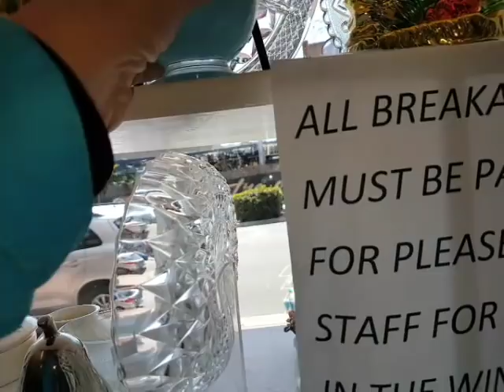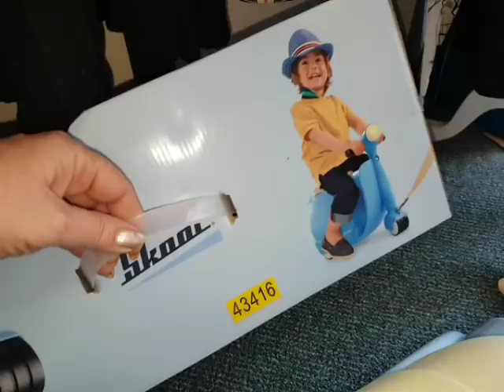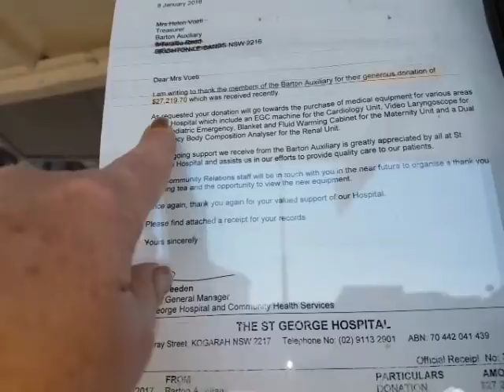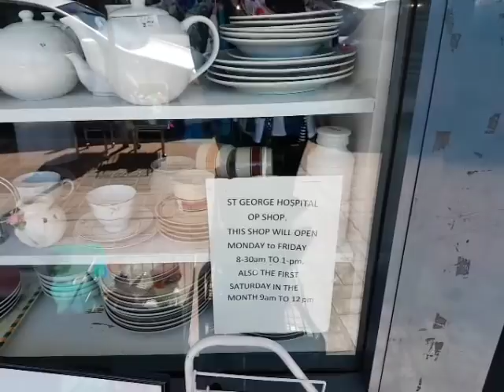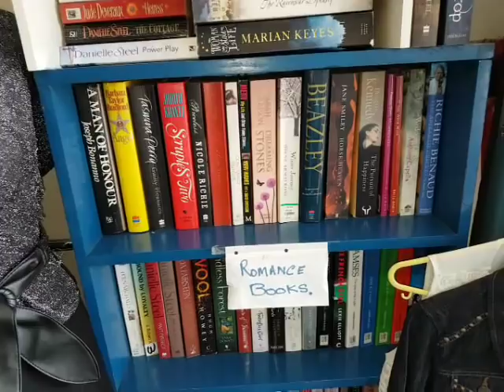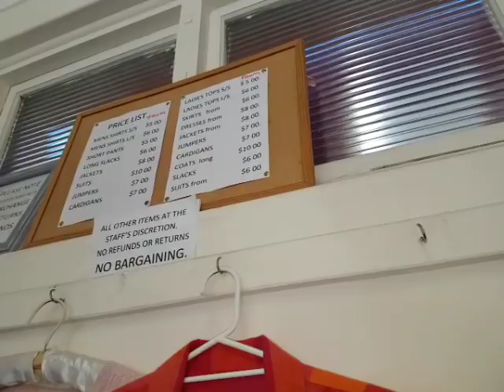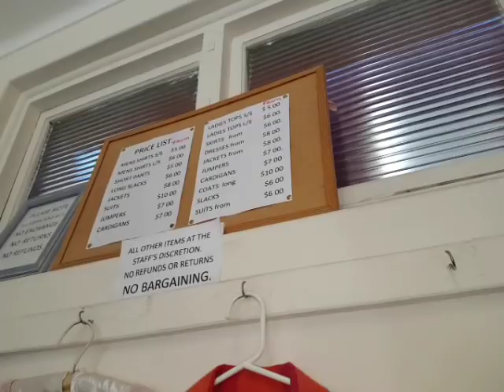САМЫЙ ДЕШЁВЫЙ СЕКОНД ХЕНД МОЯ РАБОТА В АВСТРАЛИИ ВОЛОНТЁРОМ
Австралия Сидней.Секонд Хенд обзор.Моя работа волонтёром в Австралии.Самый дешёвый шоппинг.Японская посуда Микаса,английская посуда,Tommy Hilfiger,Zara ,Зара,немецкая игрушка.Всё очень дёшево!